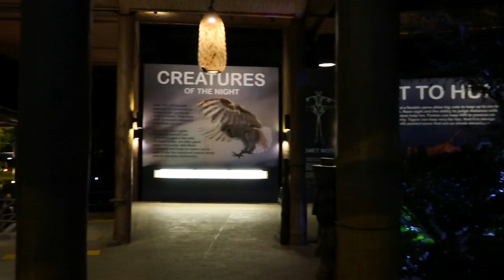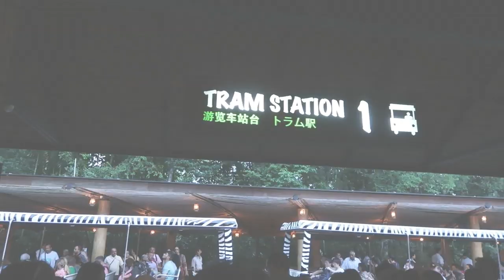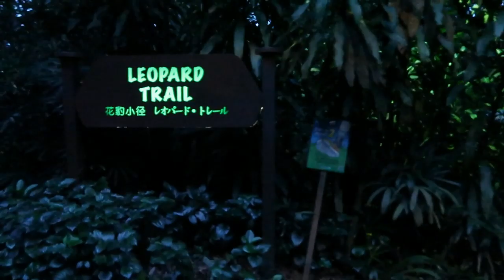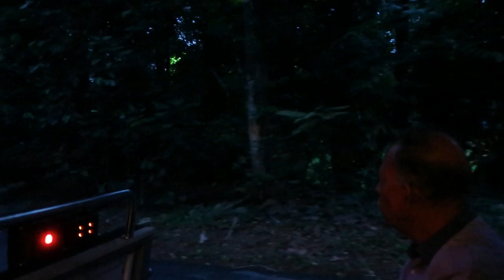Singapore's Night Safari Tram Ride & Creatures of the night show | Wildlife Reserves Singapore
Using G7x Mark ii for Street Photography